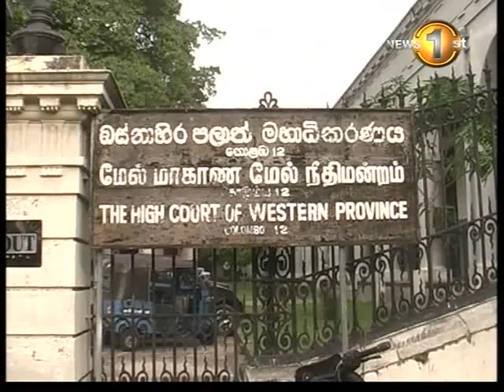9 00pm prime time news mtv 31st march 2014